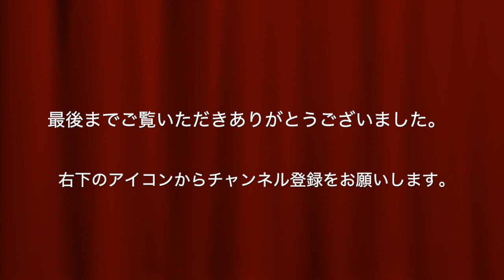小林由依、また描いてみた。完成までの早送り 欅坂46 / Pencil drawing/ Yui Kobayashi/ How To Draw/ Fast forwarding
小林由依さん、また鉛筆で描いてみました。完成までを早送りで。他のメンバーの動画も見てくださいね　^_^

僕のデッサン力では逆立ちしてもあんな描き方は出来ないので、自己流で描いています。
少しでも近づければ、と思っています。

元の写真は私が撮ったものではありません。